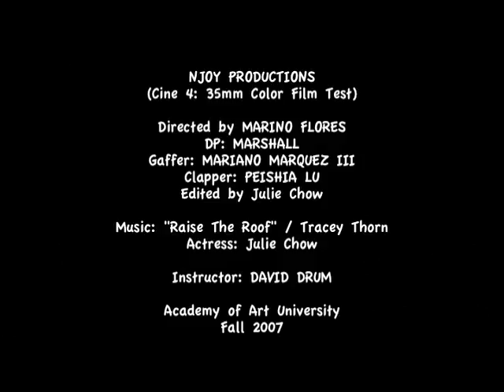"NJOY PRODUCTIONS" (35mm Color Test) / Dir. Marino Flores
NJOY PRODUCTIONS
(Cine 4: 35mm Color Film Test)

Directed by MARINO FLORES
DP: MARSHALL
Gaffer: MARIANO MARQUEZ III
Clapper: PEISHIA LU
Edited by Julie Chow

Actress: Julie Chow

Instructor: DAVID DRUM

Fall 2007